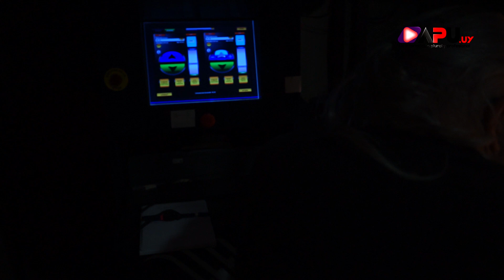Rita Cosentino, directora artística de LA BELLA HELENA en el Teatro Solis del 27 al 30 diciembre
Rita Cosentino es argentina estudió danza, actuación, dibujo y pintura en la Academia Nacional de Bellas Artes de Buenos Aires.
En 1997 se graduó en Puesta en escena de Ópera en el Instituto Superior de Arte del Teatro Colón. Ha sido coordinadora artística del Centro de Experimentación de dicho Teatro, dedicado a la ópera y danza contemporáneas, durante casi nueve años.
En 2005 se traslada a Madrid, donde está a cargo de la programación y coordinación artística del Real Junior del Teatro Real de Madrid, dedicado a la creación de nuevos públicos y de acercar la ópera y la música a  los jóvenes. Ha desarrollado una intensa carrera por la que ha recibido numerosos premios y nominaciones.  Ha sido encargada de estrenos mundiales y latinoamericanos de ópera; también ha trabajado en puestas en escena para danza, zarzuela y cuentos musicales para niños. Ha dirigido obras de teatro de la dramaturgia contemporánea y creaciones propias de teatro musical- Ha participado en prestigiosos festivales, integrado jurados, impartido cursos y participado en congresos; ha publicado en revistas especializadas.